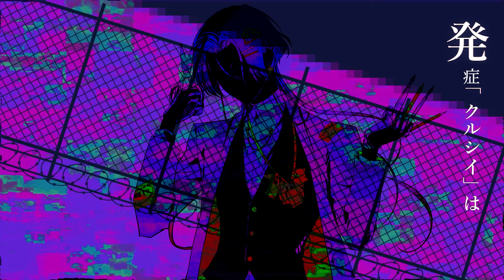【低音で歌ってみた】バグ - かいりきベア / Covered by 海月-Mitsuki-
歌コレ2023秋ルーキー 参加作品

歌やラップを中心に活動するアーティスト、海月-Mitsuki-です。
ミツキと読みます。

海月-Mitsuki- EP "Visualizing Virtual World"
――コップの水を満たすんだ

Original : かいりきベア様
【公式】 バグ／かいりきベア feat.初音ミク

【毎週金曜日20時音楽系コンテンツ投稿】

音楽家 / 詩人
歌 / ラップ / 執筆 / 朗読

My name is Mitsuki.
Artist
Sing / Rap